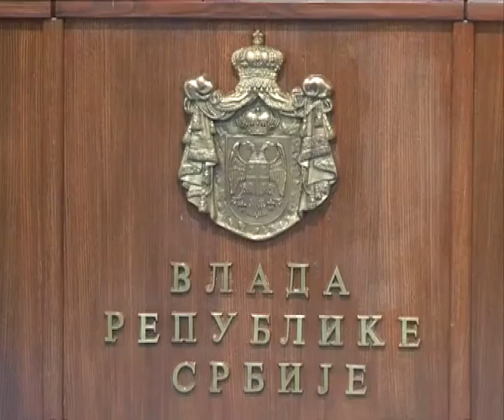SINDIKALCI SA VUČIĆEM